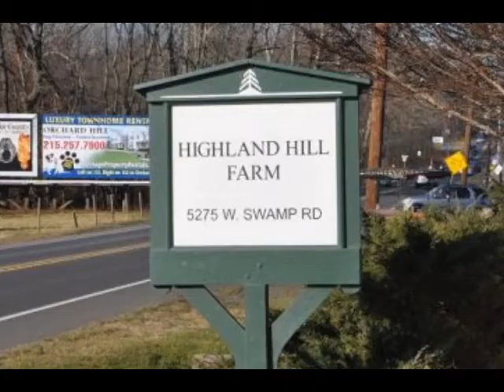XXX TEETH FIXING 2013